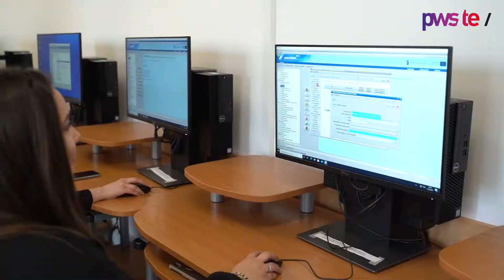Wirtualny Dzień Otwarty PWSTE - Praca socjalna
Duża liczba godzin praktycznych, atrakcyjne możliwości zatrudnienia po studiach, praca na specjalistycznych programach, rzetelnie przekazywana wiedza - o studiowaniu na kierunku praca socjalna opowiada dr Alicja Kłos oraz studentki z PWSTE w Jarosławiu.